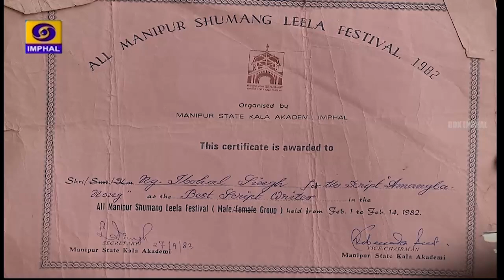Eminent Personality Programme | An interview with Ngairangbam Ibohal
DDK IMPHAL PRESENTS EMINENT PERSONALITY PROGRAMME

(EIKHOIGI SAKNAIBASINGI PARINGDA)

An interview with Ngairangbam Ibohal
Abhir Khan eeba

Interviewer : Aartina Huidrom

Asst. in production : R.K. Nivedita